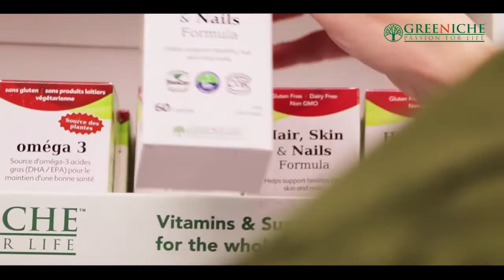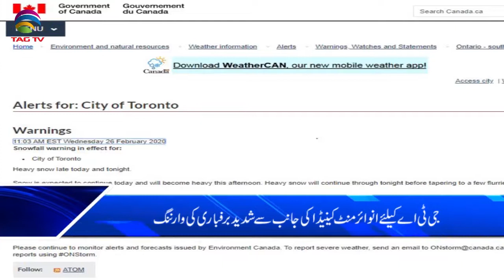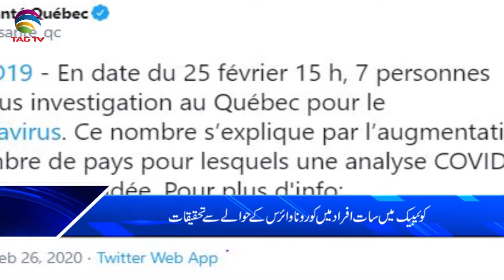Canada & International News Bulletin Hindi/Urdu - 26 February, 2020